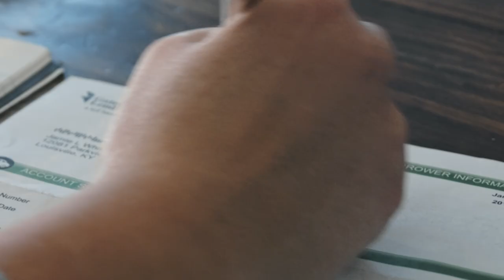FPU Promo 2023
Promo video for website